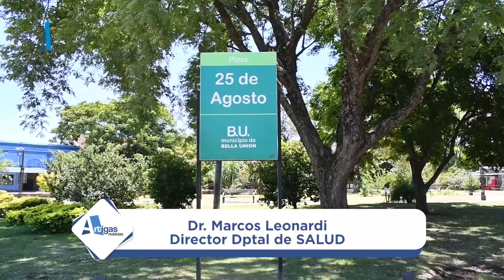ARTIGAS PODRÍA DEMORAR 2 SEMANAS PARA BAJAR AL NIVEL NARANJA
“PREOCUPA LA SITUACIÓN DE BELLA UNIÓN Y UN POSIBLE INGRESO DE LA CEPA  DELTA”
Jorge Monteiro, Coordinador Departamental del Cecoed comenzó diciendo que “Somos uno de los que peores hicimos las cosas, esto no es una vuelta a la normalidad, lejos estamos de eso”, enfatizó.
Por su parte el Director Departamental de SALUD, Dr. Marcos Leonardi consideró que por la situación actual de Bella Unión se podría demorar más de 2 semanas en bajar a nivel naranja del indice de Harvard.
Leonardi al igual que Monteiro apelan a la conciencia de la gente y esperan que no ingrese la cepa delta a nuestro territorio.
CEPA DELTA:
A medida que la altamente contagiosa variante delta del coronavirus, que apareció por primera vez en la India, se extiende por todo el mundo, aumentan las preocupaciones por una nueva ola de la pandemia.
La variante condujo al aumento en el número de casos diarios en India hasta llegar a más de 400 mil y se convirtió en la cepa más extendida en Reino Unido.
Delta: ¿una variante más agresiva? Los especialistas coincidieron en que la aparición de variantes es un proceso normal. “Es algo que sucede con muchos virus. Pasa con la influenza y estamos acostumbrados. El virus cambia según sus necesidades, se adapta y busca expandirse más rápido. Busca pasar a más huéspedes, pero no necesariamente se vuelve más agresiva”, subrayaron los profesionales.